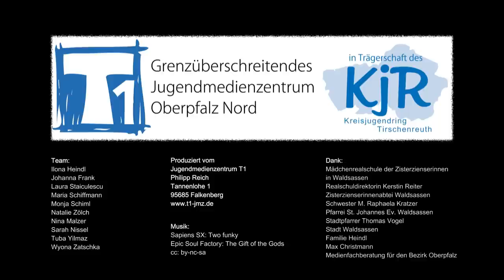T1 - Cybermobbing hinterlässt Narben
Cybermobbing hinterlässt Narben -- Erst denken, dann posten!
Infos gibt´s beim Jugendmedienzentrum T1